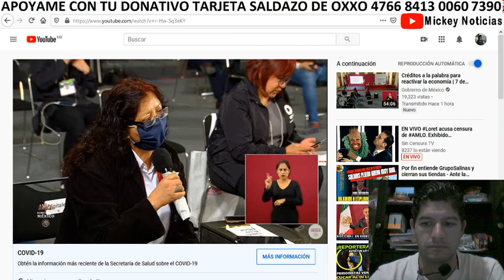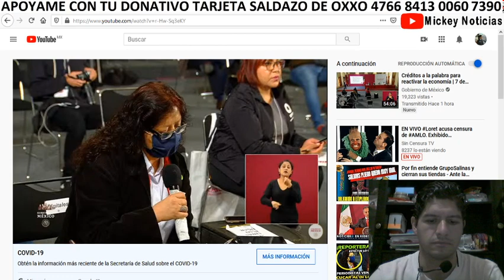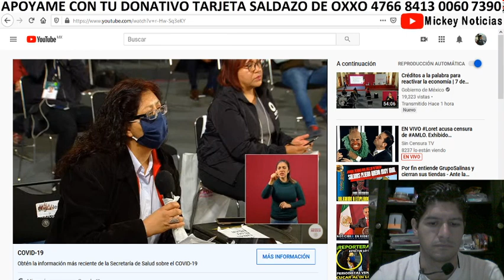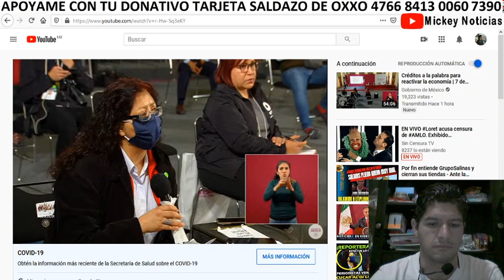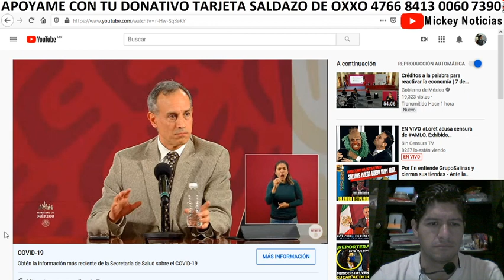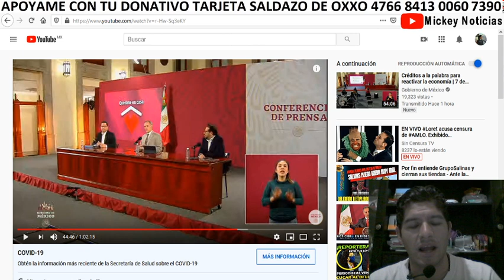NO QUIERE A HUGO LÓPEZ GATELL EL SOL DE MÉXICO Y REPORTERA LO PROVOCAN PARA QUE TENGA PROBIEMAS